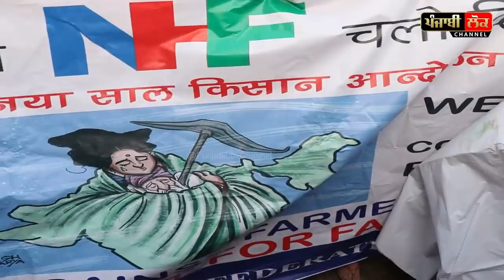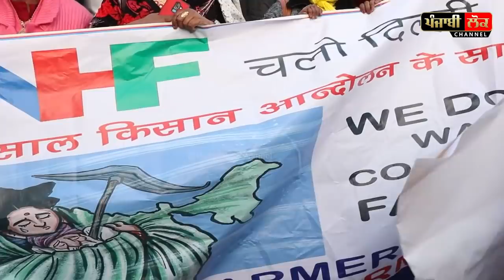ਰੇੜੀ ਫੜ੍ਹੀ ਲਗਾਉਣ ਵਾਲਿਆਂ ਦਾ ਪ੍ਰਧਾਨ ਆਇਆ ਬੰਗਾਲ ਤੋਂ ਬੱਲੇ ਬੱਲੇ ਮੋਦੀ ਨੀਂ ਬੰਨ੍ਹੀ ਅਜਿਹੀ ਰੇਲ, ਧੂੰਆਂ ਕੱਢ ਦਿੱਤਾ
narendra modi , india , punjab , telangana , bengal , kisan , morcha , bharti kisan union , delhi borders , desh di mitti , andolan , narendra modi , bjp